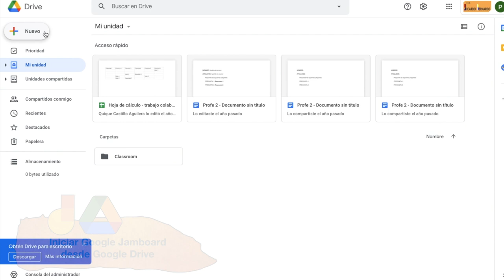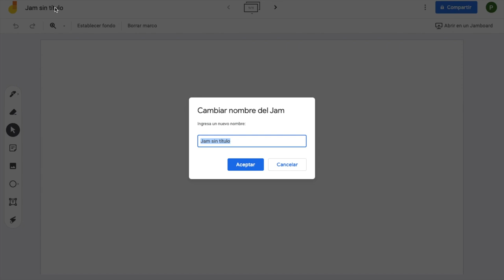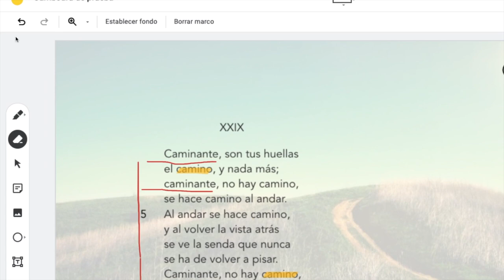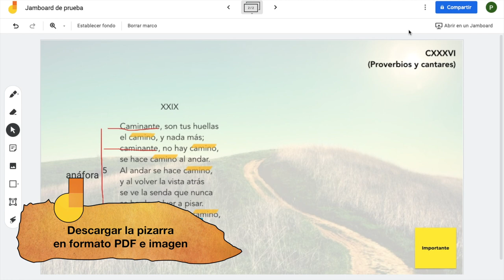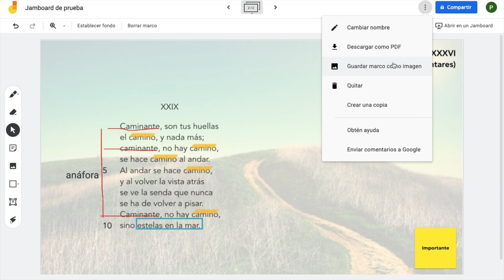👨‍🏫 Guía ultrarrápida de Google Jamboard para crear pizarras virtuales [enero de 2021] 👨‍🏫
Este vídeo ha sido creado para los docentes de mi Centro educativo, en el marco de un itinerario de formación de actualización de la competencia digital. En él se recoge una guía ultrarrápida para poder generar pizarras virtuales (también en una llamada de Google Meet) a través de la aplicación Google Jamboard.